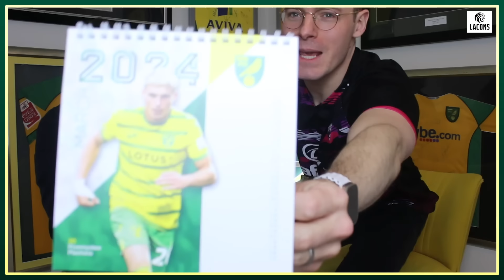CAN ANYBODY STOP JOSH SARGENT?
Jack and Chris are back for the latest TNC Podcast to discuss a huge win against Sunderland which keeps the Canaries very much in the play-off picture. Josh Sargent scored yet another big goal which puts him ahead of Erling Haaland in terms of goals per minute - just how good is Josh and how do we keep hold of him?